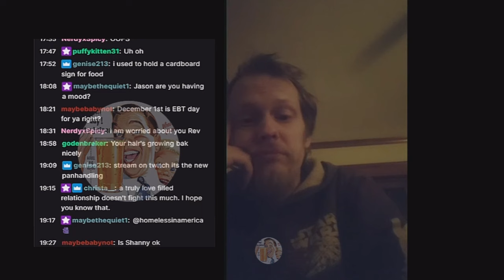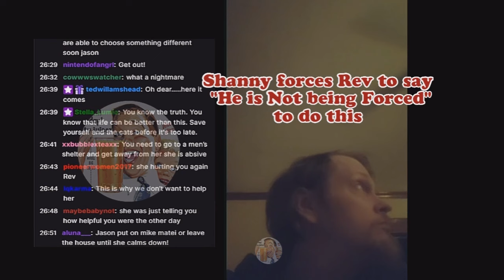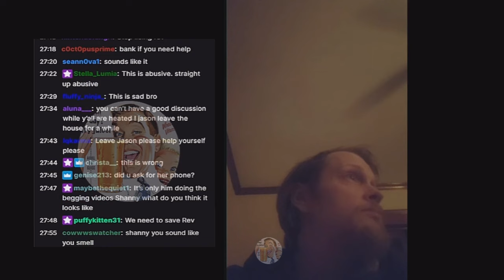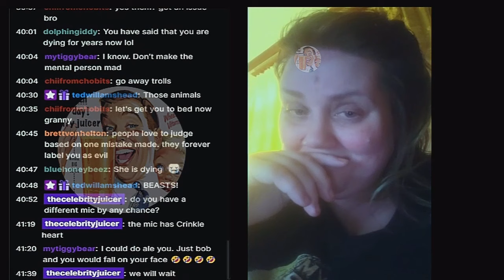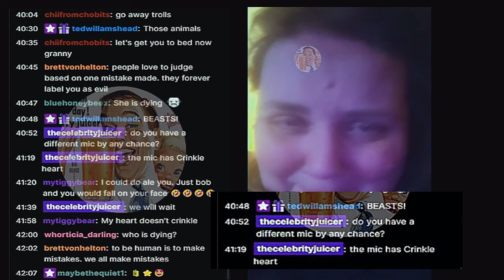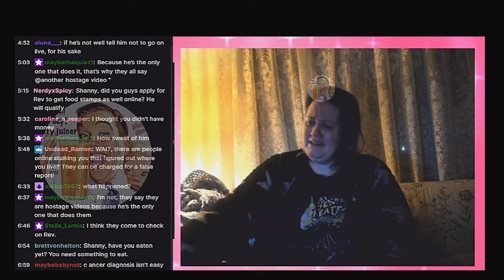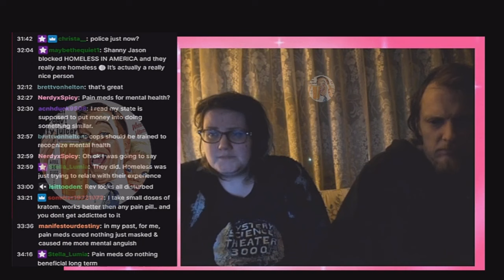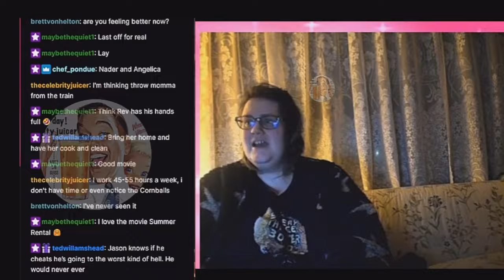😏🤡 Re ~ Upload with EXTRA ~ LoLZ ~ Shanny4Christ 🐎Moment of Clarity vs. Rev News Moment of Clarity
😏🤡 Re ~ Uploaded with Extra ~ LoLZ ~ Shanny4Christ 🐎Moment of Clarity vs. Rev News Moment of Clarity

Special appearance by @sowingandreaping7871

I introduce to you for your perusal Shanny for Christ and Revelation News, the most interesting couple on Twitch, Instagram, and YouTube

Dunning–Kruger effect
The Dunning–Kruger effect is a cognitive bias whereby people with low ability, expertise, or experience regarding a certain type of task or area of knowledge tend to overestimate their ability or knowledge.